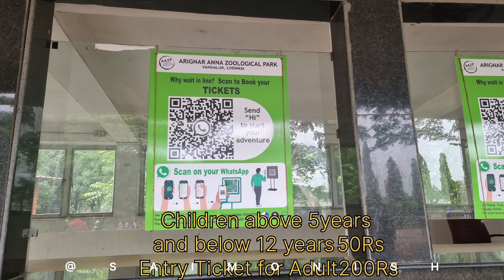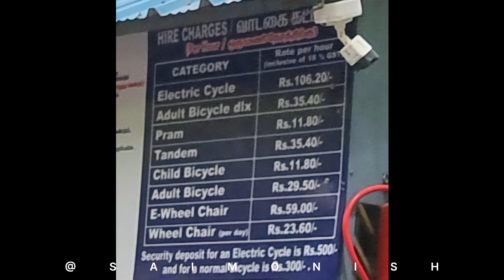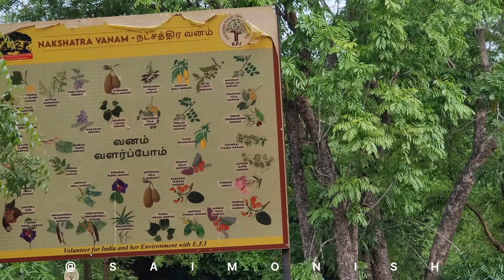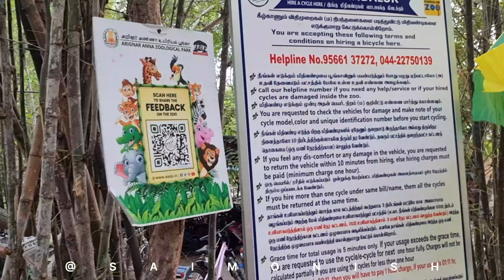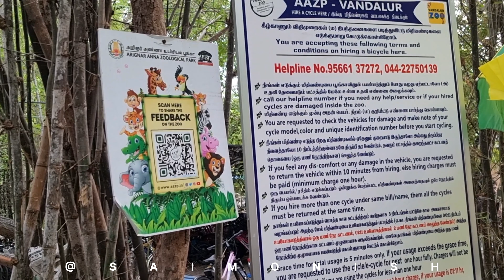Vandalur🐒Zoo|Aringar Anna🐱Zoological Park Check🫎Out this video for full Detail|@saimonish